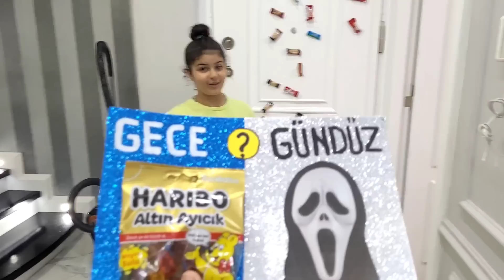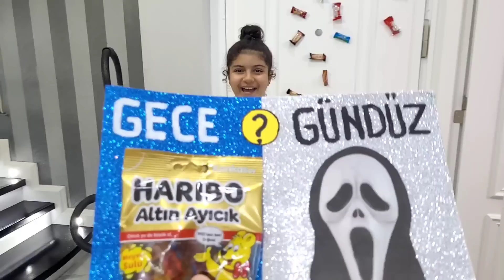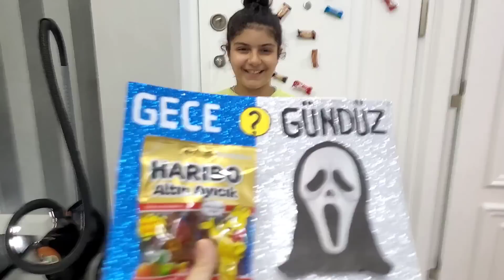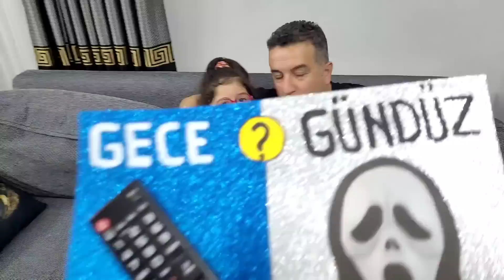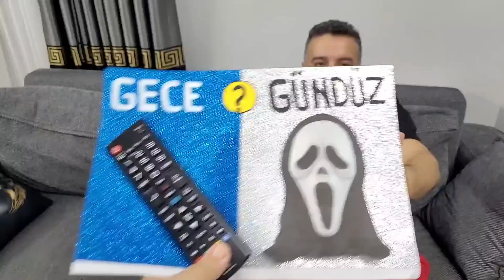GECE GÜNDÜZ ÇIĞLIK GELİRSE ÜZÜLME YAĞMUR